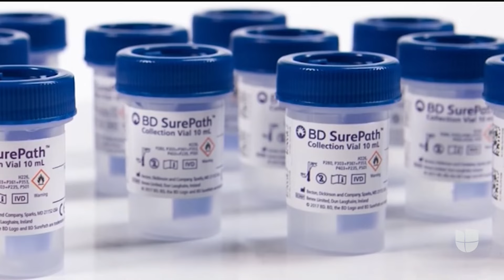La FDA aprueba un autoexamen para detectar el cáncer cervicouterino y el VPH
La Administración de Alimentos y Medicamentos (FDA) aprobó un autoexamen que les permite a las mujeres obtener su propia muestra en un consultorio médico, clínicas móviles y farmacias minoristas. De esta manera se busca la detección temprana, pero también reducir la necesidad de exámenes pélvicos invasivos.

Maity Interiano